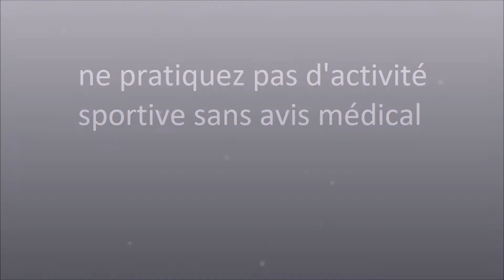Animations Apalib' en ligne : Cours de gym sur chaise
Malgré le confinement, profitez des cours de gym Apalib' !